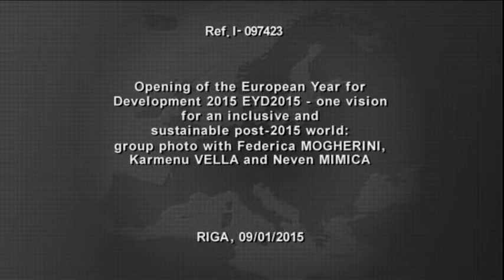Opening of the European Year for Development 2015 EYD2015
Opening of the European Year for Development 2015 EYD2015 - one vision for an inclusive and sustainable post-2015 world:
- group photo with Federica MOGHERINI, Karmenu VELLA and Neven MIMICA